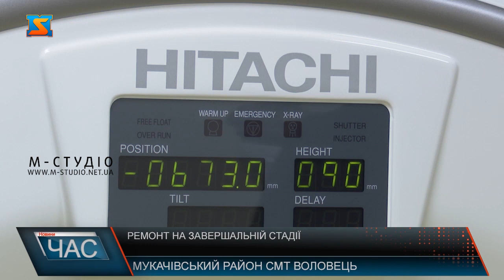Капітальний ремонт. Оновлена лікарня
Ще трохи і запрацює: у Воловці капремонт приймального відділення ЦРЛ на завершальній стадії. Днями інспектували об’єкт в рамках робочого візиту представники влади Мукачівщини і не тільки. Повністю відновлена інфраструктурна споруда: якісний ремонт зовні і всередині, потужне обладнання європейського зразка ну і звісно ж кваліфікований персонал: у Воловці незабаром відкриють капітально відремонтоване по президентській програмі «Велике будівництво»  приймальне відділення центральної районної лікарні.